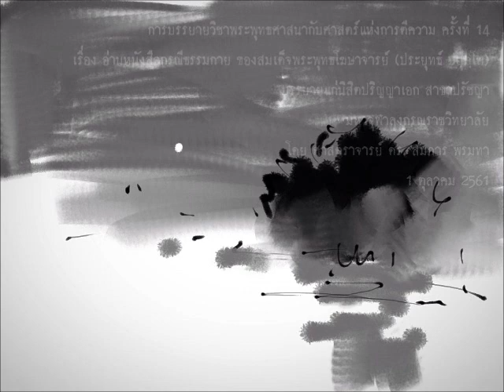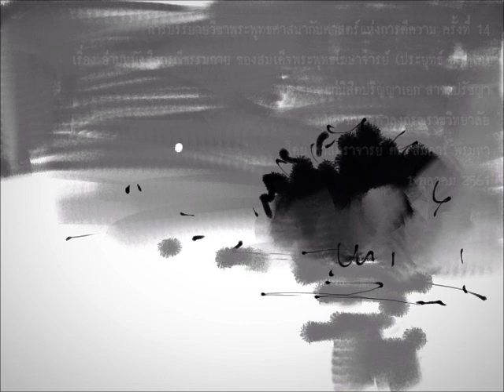(พกศ ๑๔) อ่านหนังสือกรณีธรรมกายของสมเด็จพระพุทธโฆษาจารย์ สมภาร พรมทา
เจ้าของ : ศูนย์ศึกษาพุทธปรัชญา มหาจุฬาลงกรณราชวิทยาลัย
ผู้บรรยาย : ศาสตราจารย์ ดร. สมภาร พรมทา
วันที่เผยแพร่ : ๒ พฤศจิกายน ๒๕๖๑